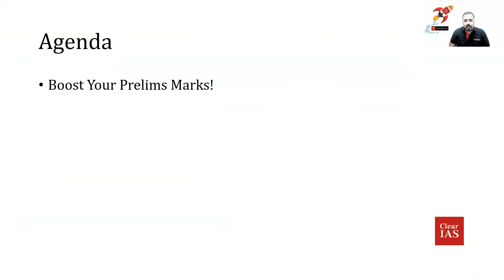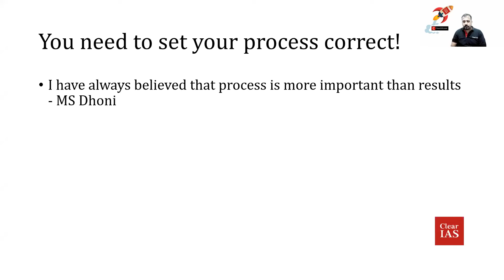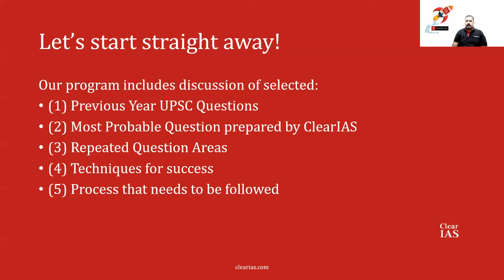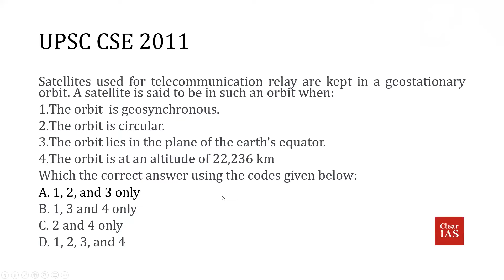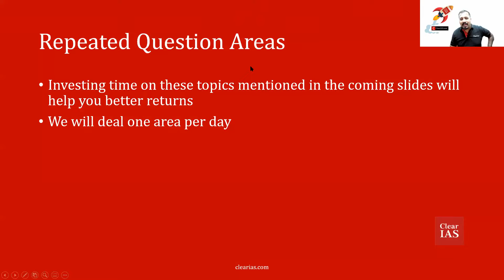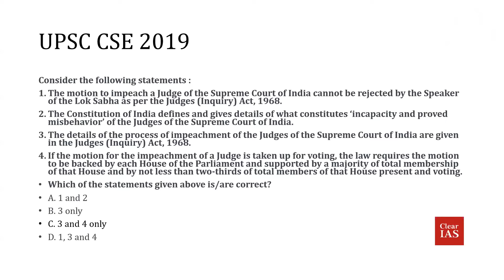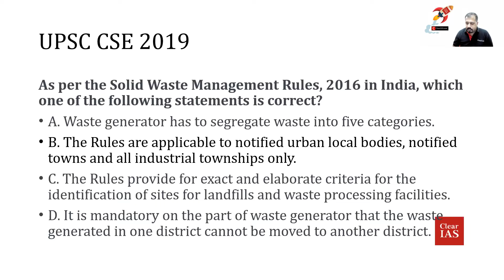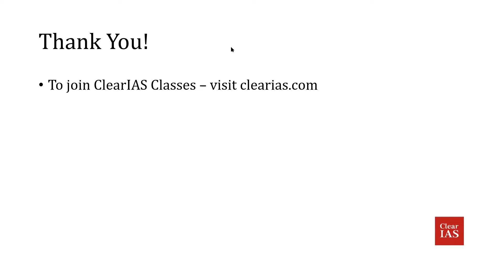ClearIAS Prelims Marks Booster: Class 01 | By Alex Andrews George | ClearIAS Classes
Is IAS your dream? Watch the techniques and tips to boost your UPSC Prelims Marks. Session by Alex Andrews George. and get instant access to live and recorded classes to score high in the UPSC CSE.

Faculty: Alex Andrews George, Director of ClearIAS

Faculty Profile: Expert Civil Service Trainer; Author of Best-Seller Books 'Important Judgments that transformed India' and 'Important Acts that transformed India'; Director of ClearIAS; Qualified 5-UPSC CSE Prelims in a row; Appeared in 5 UPSC CSE mains and 3 UPSC CSE Interviews; 13+ Years of experience in online education.

Live Class Link (Mobile/Tablet Users): ClearIAS Classes Mobile App.